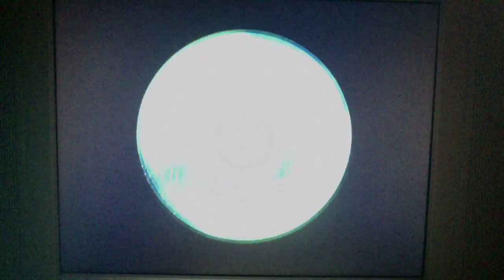Super Luigi Galaxy: Episode 15